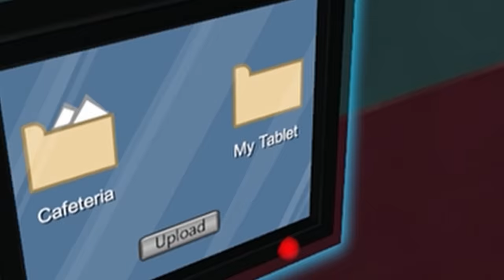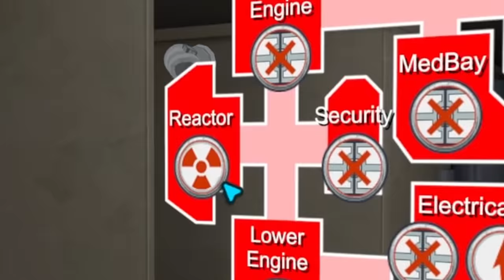Freddy and Funtime Freddy Play AMONG US in VRCHAT